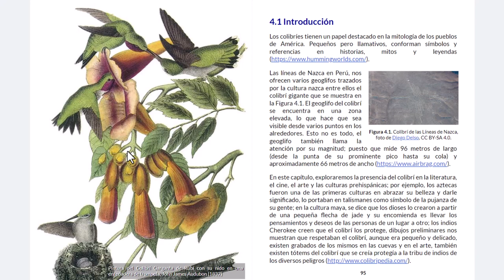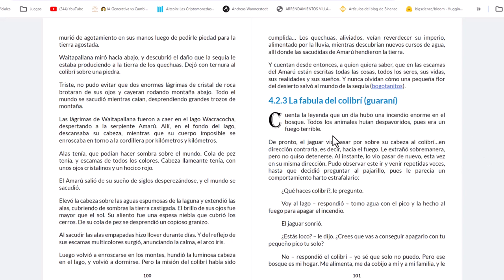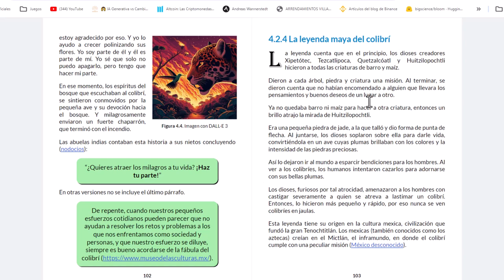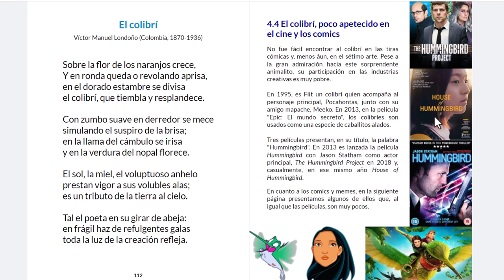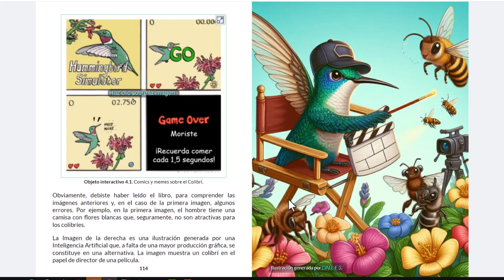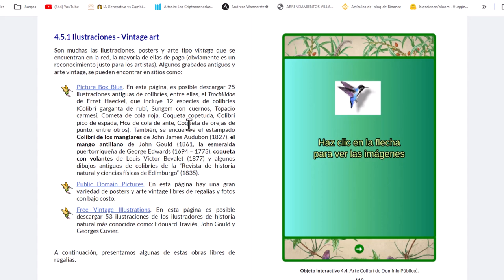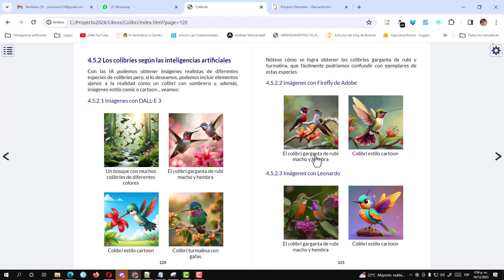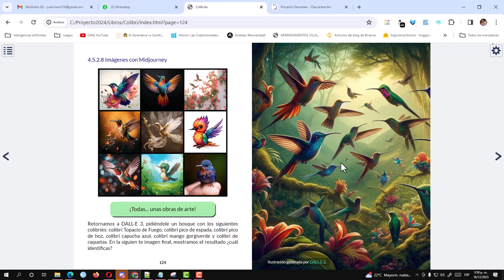Colibríes - Libro Interactivo (Capítulo 4)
En este cuarto y último capítulo presentamos la inclusión del colibrí en el arte y la cultura, incluyendo fotos, ilustraciones, videos, imágenes generadas con diferentes IA y objetos interactivos.